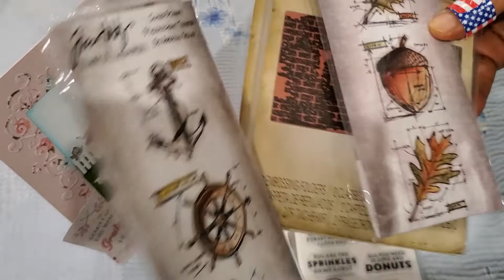Winners to My Grandmother's 100th Birthday Challenge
Hello, everyone! Thanks for taking some time out of your day to play on my channel. :)
Many thanks to all the incredible ladies who sent my grandmother a birthday card! Your generosity of heart is much appreciated!

FTC: All the items shown on this video were purchased by me, and the views expressed are my own.